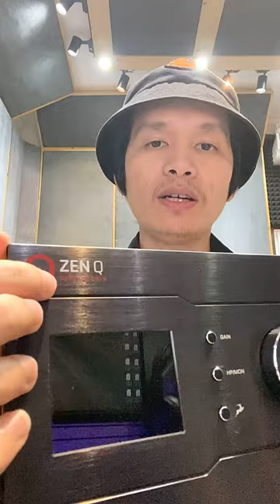GEAR HAY - Antelope Zen Q syncore - Sound card đẹp, xịn.